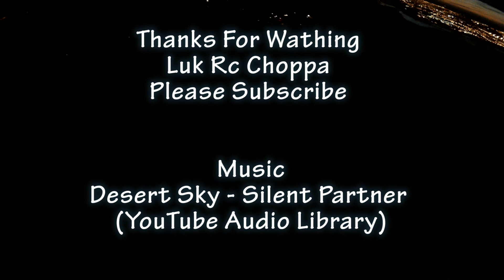Chinese Lantern view from Drone Walkera QR X 350 Pro FPV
Chinese Lantern view from Drone Walkera QR X 350 Pro FPV flight